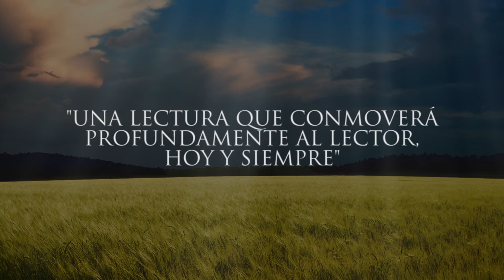Booktrailer: Las enseñanzas secretas de Jesús